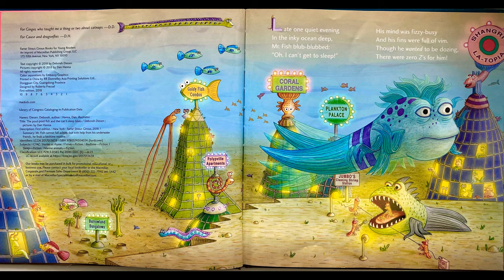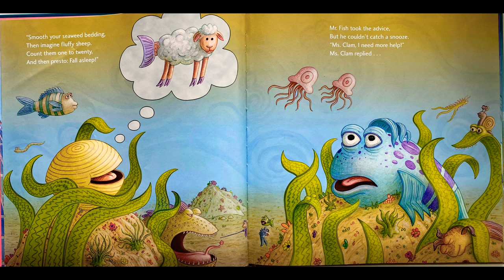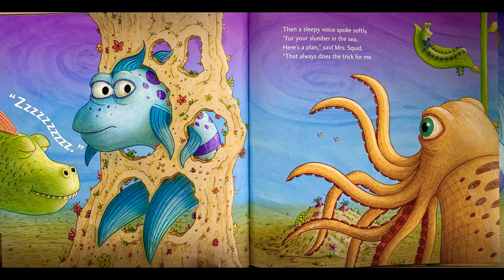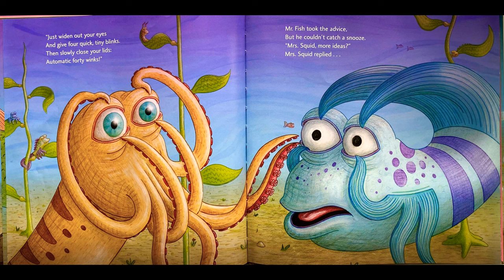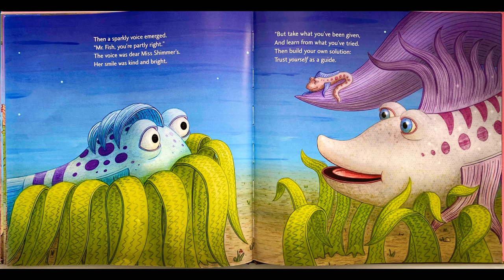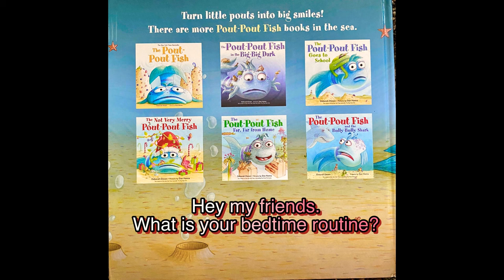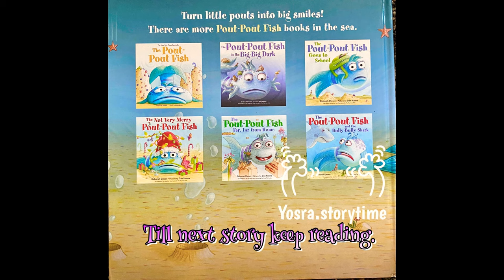The Pout Pout Fish and the Can’t-Sleep Blues.Read aloud. Kids story book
Swim along with Mr.Fish as has trouble falling sleep one night.
‎‏englishstorybooksforchildren#letsresadtogether#yosrastorytime#englishstory#learningenglish#englishlanguage#englishbook#bookstagram